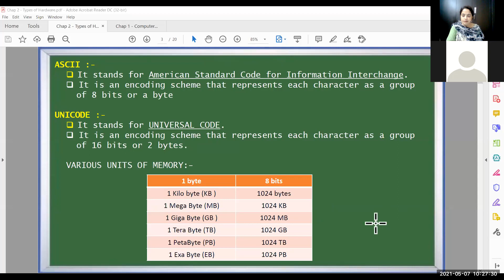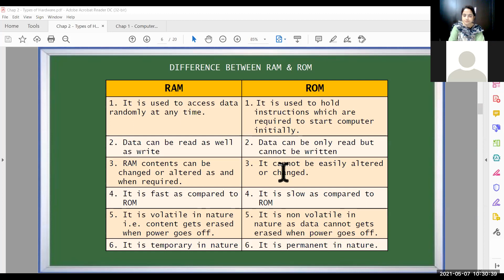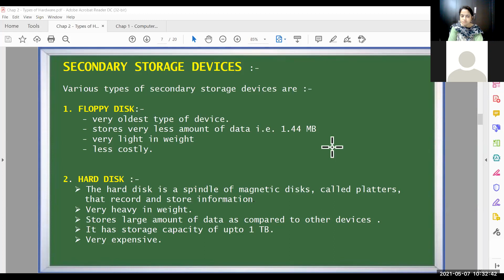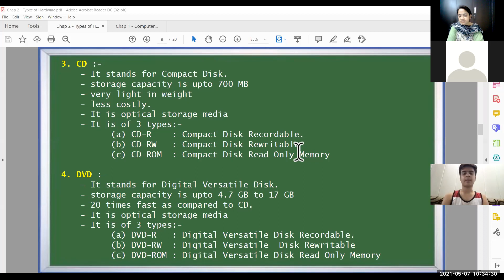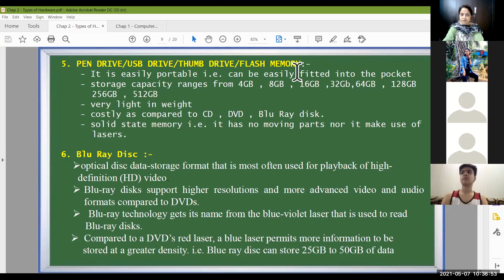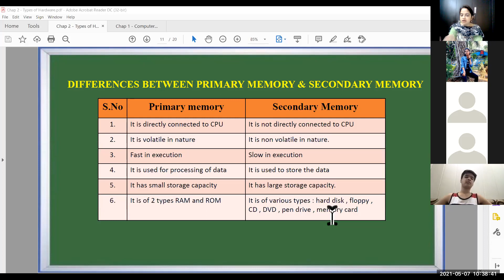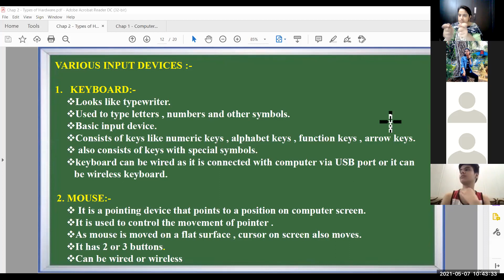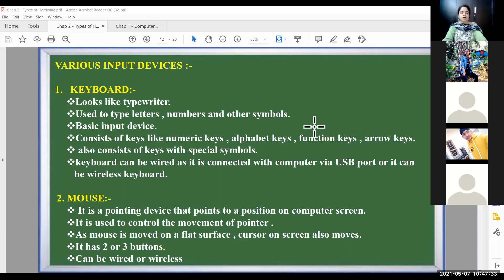07-05-21_Class IX - A_Computer